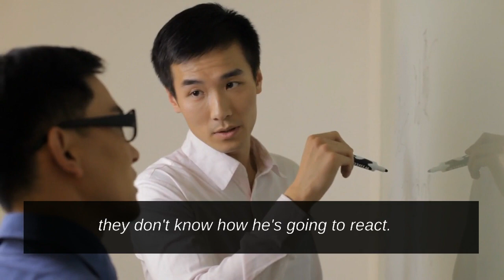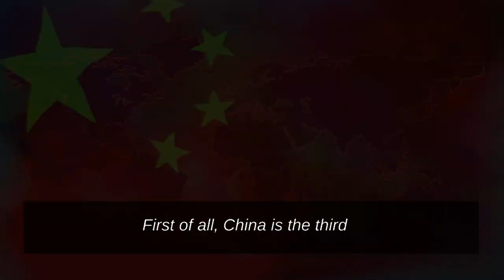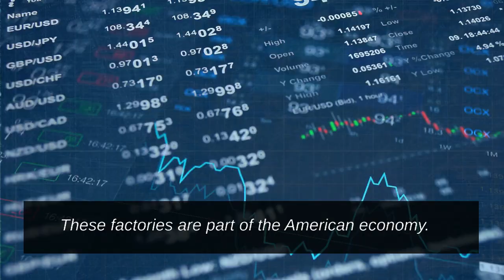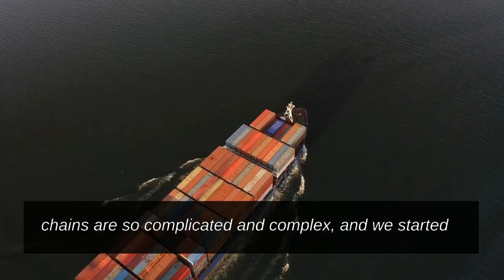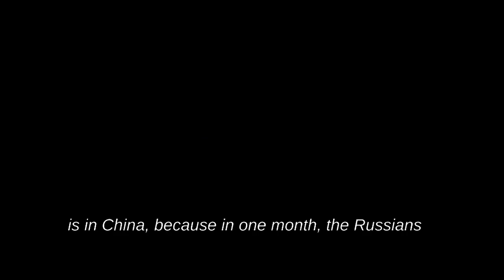"Why China Will Not Last This Decade" - Peter Zeihan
👉 Check out also our more inspirational videos:

✅ Jim Rickards Believes 97% Will Lose Everything As The BIGGEST Economic Crisis IS HERE!! It's Worse..

✅ Lyn Alden "Believes 97% Will Lose Everything As The BIGGEST Economic Crisis IS HERE!" | Lyn Alden

This YouTube channel is all about uplifting your spirits. It’ll be filled with inspirational videos, motivational videos, and much more!

Motivational speaker Tony Robbins recommend that when you’re feeling down, recite something that motivates you. You should keep going, and never stop, you owe that to your life.

Life Success Desires makes these videos with the intention of educating others in a motivational/inspirational form. Our understanding is that it is in correlation to Fair Right Use, however, given that it is open to interpretation, if any owners of the content clips would like us to remove the video, we have no problem with that and will do so as fast as possible. Life Success Desires makes these videos with the intention of educating others in a motivational/inspirational form.